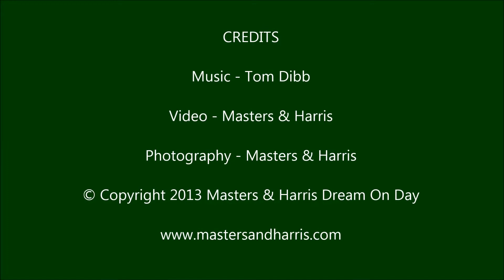Tom Dibb - Save Tonight - Dream On Day Sept 2013